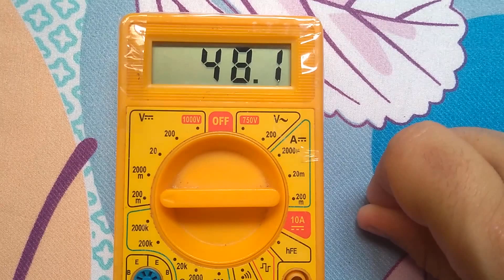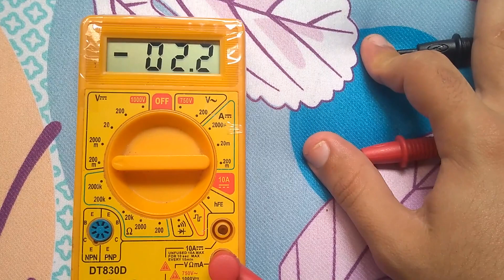ثابتة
ثابتة,الثابتة,السرعة غير ثابتة,معمول برسمة ثابتة,ركلات ثابتة خيالية,ضربات ثابتة اسطورية,ركلات ثابتة اسطورية,اجمل الاهداف من ضربات ثابتة,اورع ضربات ثابتة في كرة القدم,هلا الارض ثابته ولا بتتحرك,تعيين قيمة الفا حتى تكون المتتالية ثابتة,كيفية تعيين قيمة الفا حتى تكون المتتالية ثابتة,تعيين قيمة الفا حتى تكون المتتالية ثابتة سفيان ط,الشيخ ابن باز : الأرض لا تدور و لا تتحرك بل هي ثابتة !!,الأرض ثابت,الوقت ثابت,ابتريل,فيزياء ثانية ثانوي,العاب,ثانوي,إرهاب